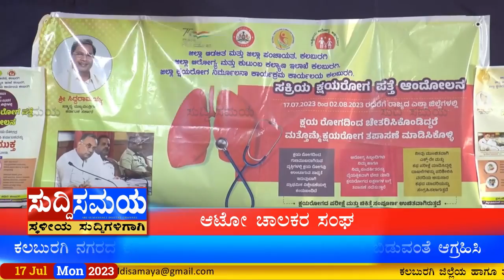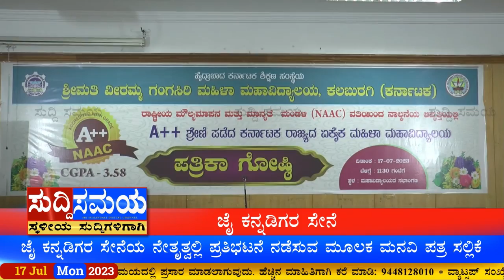SUDDI SAMAYA 17 JULY 2023